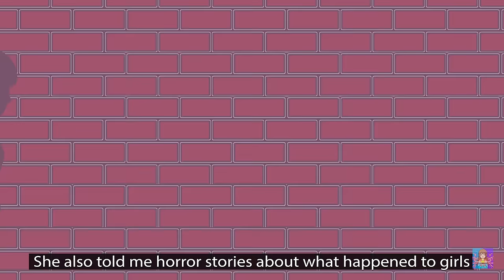I Got Suspended For Being Too Pretty